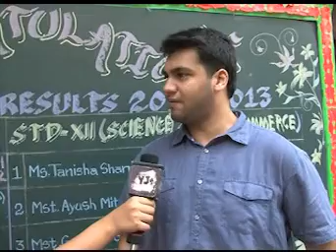RIS Kandivali CBSE 2013 12th Toppers Interview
RIS Kandivali CBSE 2013 12th Toppers Interview, YJ Sanskruti.